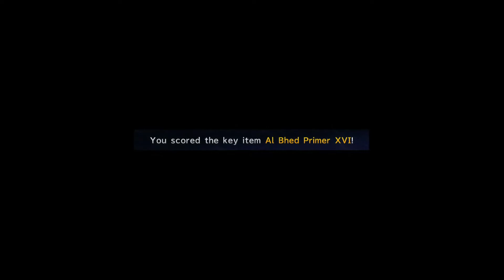FINAL FANTASY X-2 HD Remaster_11